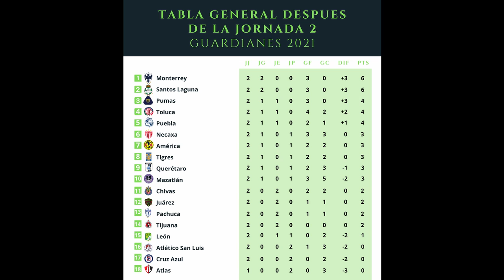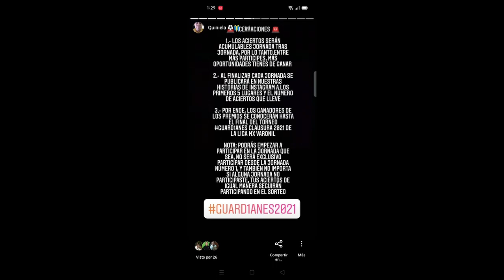Previa Jornada 3 - GUARD1ANES 2021 (Liga MX Varonil)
Les traemos la previa de la tercera jornada del Guard1anes 2021 de la Liga MX Varonil, aun están a tiempo de comenzar a ver los emocionantes partidos de esta liga para que estén al corriente con nosotros.

Queremos aclarar que en el momento de la grabación y la edición aun no se había anunciado que el juego de Monterrey vs León se pospondría por los casos de COVID 19 presentados en el cuadro de los Rayados.